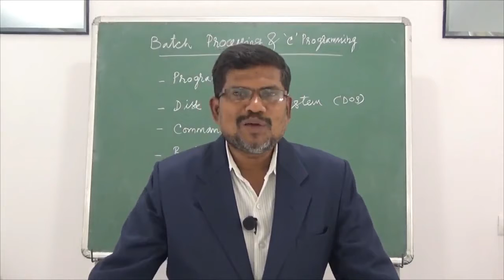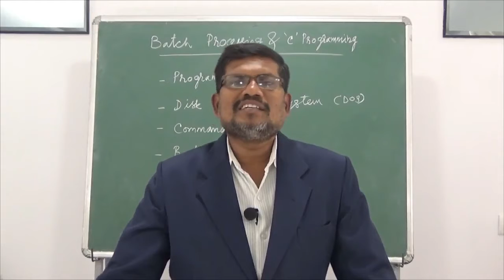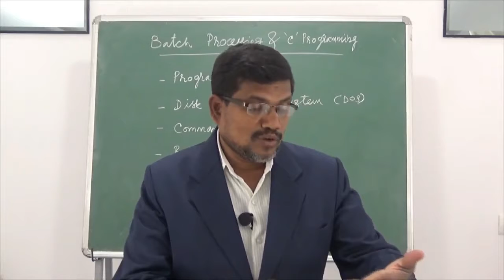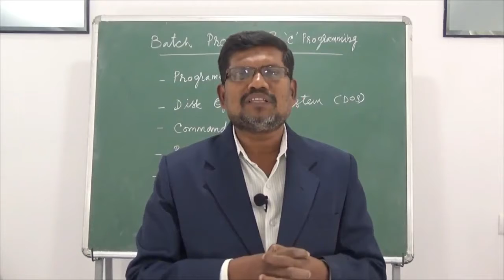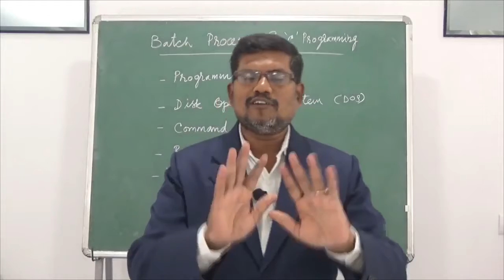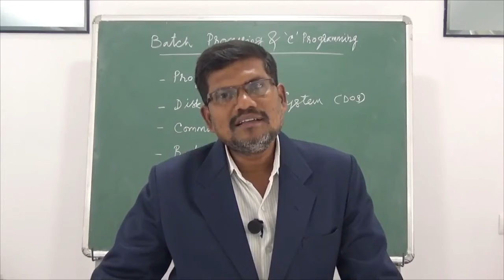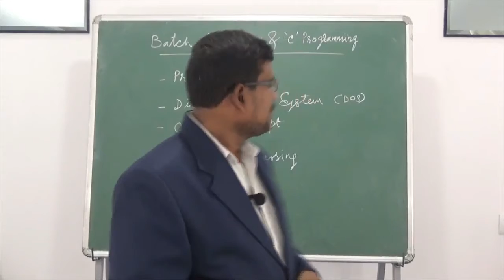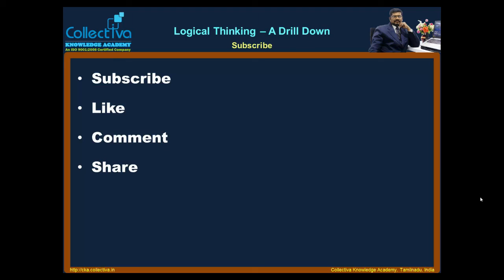#1 Introduction Batch Processing & C Programming Batch Processing & C Programming In Tamil